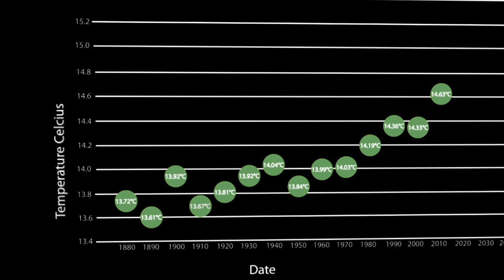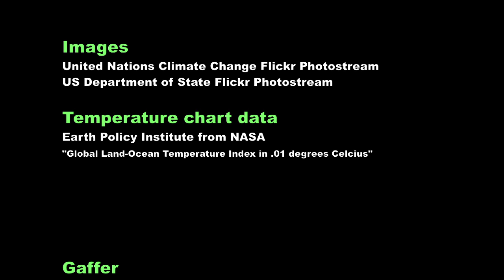Climate Change Governance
In this video, Dr. Robert Falkner, Senior Lecturer in International Relations at The LSE and expert in environmental politics, gives a brief overview of international climate change policy. Highlighting the role and significance of international negotiations, Dr. Falkner suggests a greater international effort is required by 2020 to reduce emissions and keep the earth from warming two degrees above pre-industrial levels. If temperatures rise above this mark, scientists warn of a range of potential consequences including increased extinction rates, rising sea levels, greater poverty, and disruptive, mass human migrations.

personal.lse.ac.uk/falkner/

"Climate Change Governance" is part of Global Policy Journal's "2 Minute Lecture Series." With narration from leading global policy academics and practitioners, these videos introduce viewers to the complex range of policy issues found in global politics.